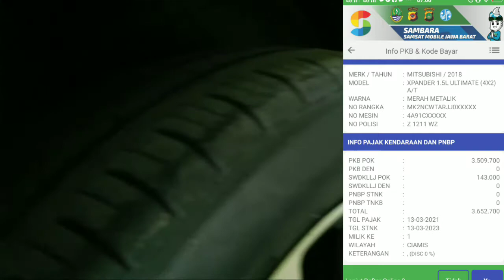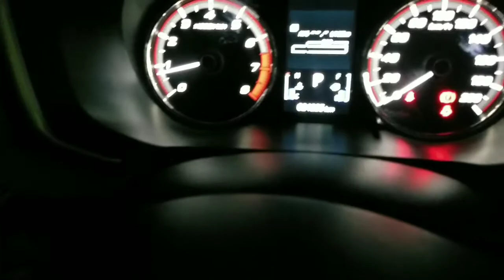Xpander Ultimate A/T 2018 | Keliling showroom | Mobil Bekas Tasikmalaya,ciamis,garut,bandung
Dijual Xpander Ultimate A/T 2018
Lokasi : Jln.Layang Rajapolah Tasikmalaya

Keliling showroom | Mobil Bekas Tasikmalaya,ciamis,garut,pangandaran,bandung

Dokumen Lengkap
Odometer Km 21.000 on going

Info & nego
Klik 👇👇👇